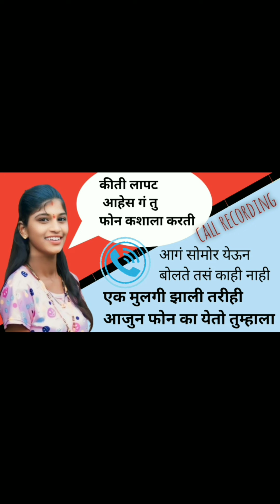बायको ती बायकोचं असती मला कुणाची गरज नाही मला फोन करू नकोस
बायको ती बायकोचं असती मला कुणाची गरज नाही मला फोन करू नकोस योगीताइंगळे कीती लापट आहेस गं तु फोन करु नको मनल तरी करतीस/एक मुलगी झाली तरीही फोन का येतो तुम्हाला prankcall योगीताइंगळे funny comedi newvideo prank subscriber बायको ती बायकोचं असती मला कुणाची गरज नाही मला फोन करू नकोस